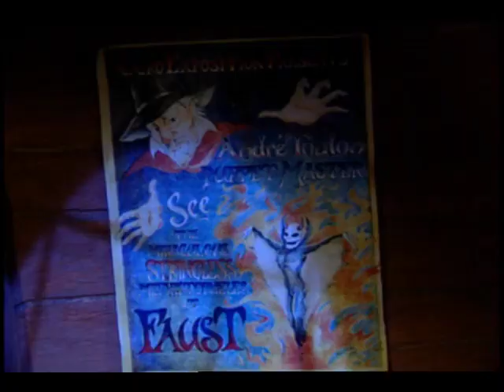Videozone | Curse of the Puppet Master | Horror | George Peck | Emily Harrison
Go behind the scenes with director David DeCoteau!

Director: David DeCoteau
Stars: George Peck, Emily Harrison
Writer: Neal Marshall Stevens